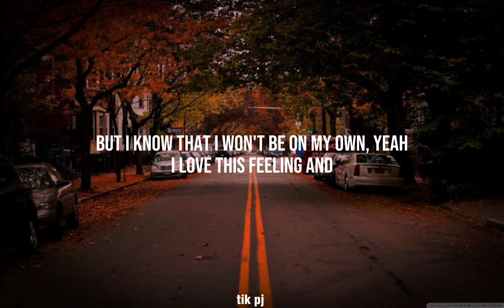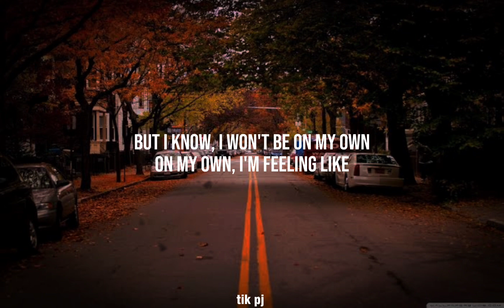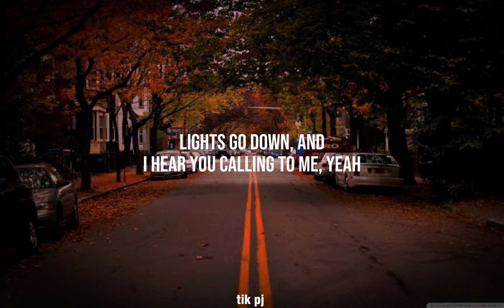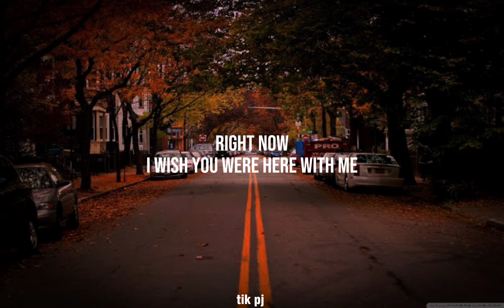Right Now by one direction (English lyrics song)